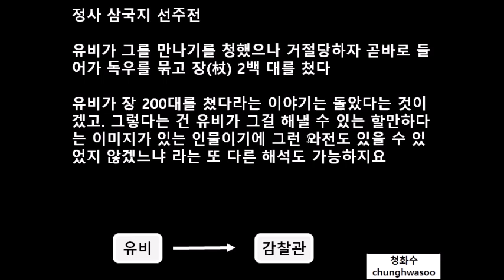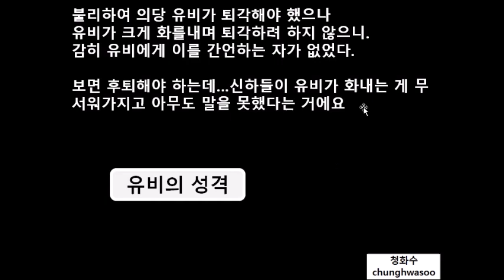삼국지 유비는 무력이 강했나?